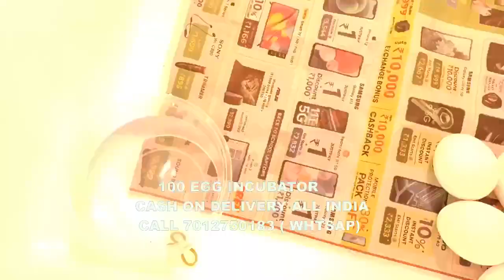100 Egg Incubator hatching machine for poultry bird in Asansol Paschim Bardhaman